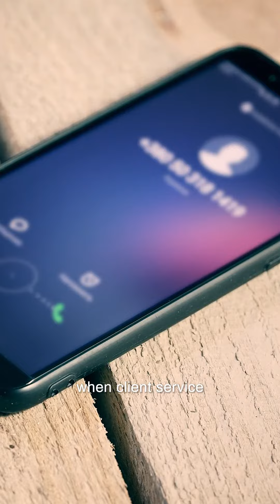Identifying Your Digital Transformation Needs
Vasion customer Jennifer Lee of Open Access Ltd. shares how she identified her company's digital transformation needs.